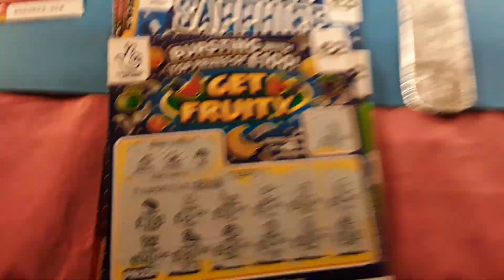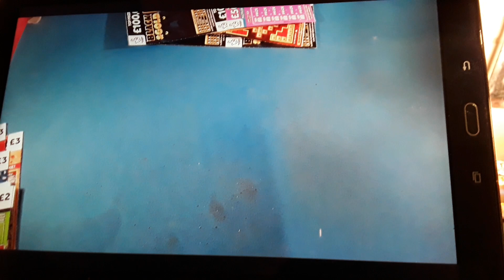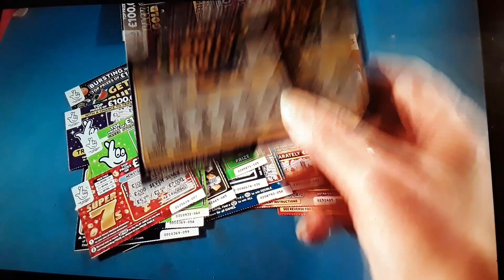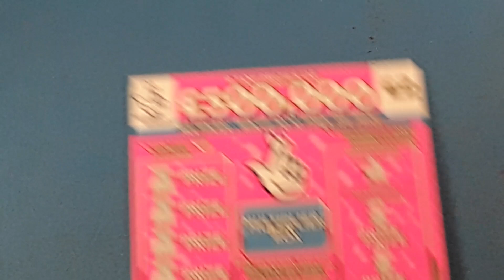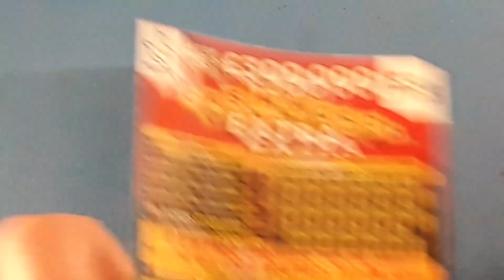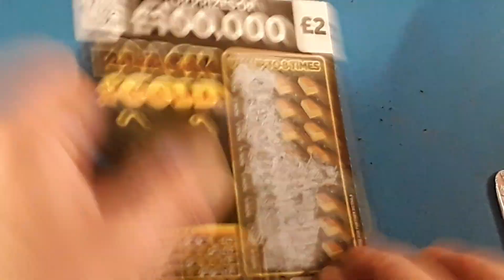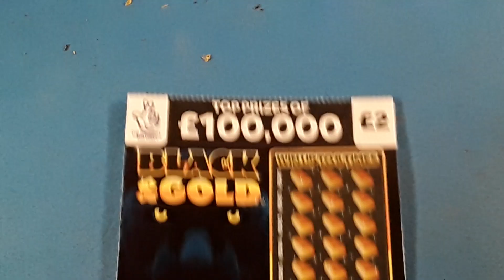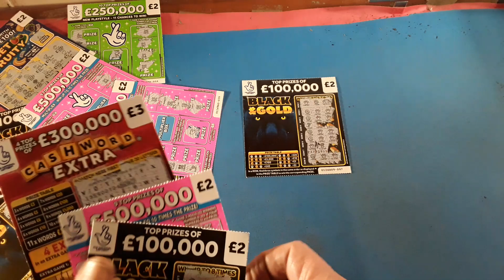NATIONAL LOTTERY SCRATCHCARDS WINS"...GET FRUITY..CASHWORD "£500,000 PINK"BLACK GOLD.£250,000 GREEN